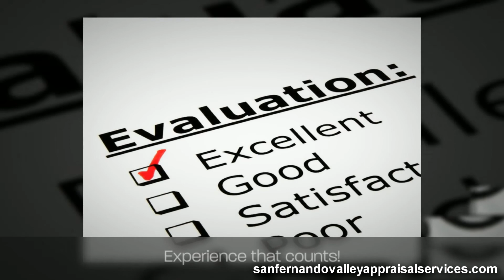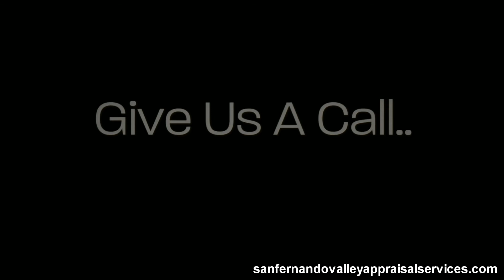ARC Appraisals Expert San Fernando Valley Appraiser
ARC Appraisals We're the leading Valley appraisal firm specializing in property appraisals for Divorce, Bankruptcy, Tax Appeals, Probate & Estate, Pre-Listings, FSBO's and more. We specialize in single family homes of any type, condos and multi 2-4 unit properties. San Fernando Valley appraiser specializing in appraisals for San Fernando Valley, Santa Clarita Valley, Antelope Valley in Los Angeles County and Simi Valley area in Ventura County and surrounding areas.